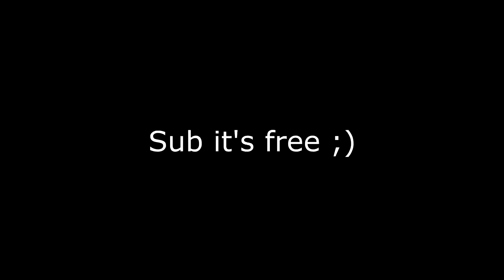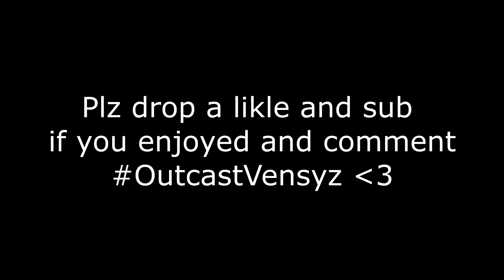No Dribble ⛹️‍♂️ (Fortnite Montage) + The next FASTEST Fortnite editor